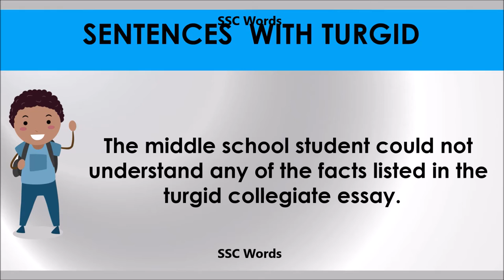Turgid # Improve English # Meaning and 5 sentences # GRE CAT GMAT word # SSC Words